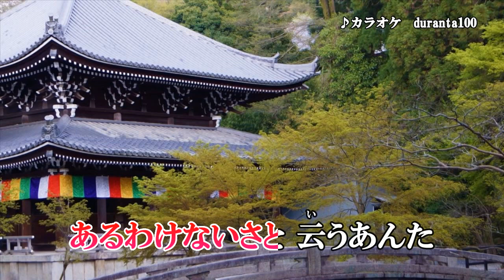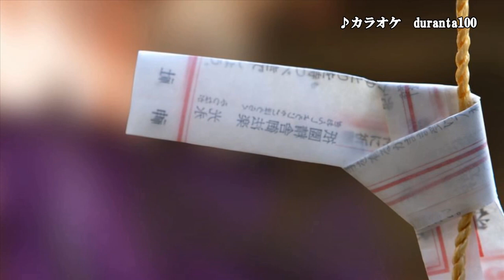『いのち坂』島津亜矢 カラオケ 2020年3月18日発売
作詞：坂口照幸　作曲：原譲二　編曲：遠山敦

「眦」のカップリング曲です。

収録内容
1.眦
2.いのち坂
3.眦　オリジナル・カラオケ
4.眦　メロ入りカラオケ
5.いのち坂　オリジナル・カラオケ